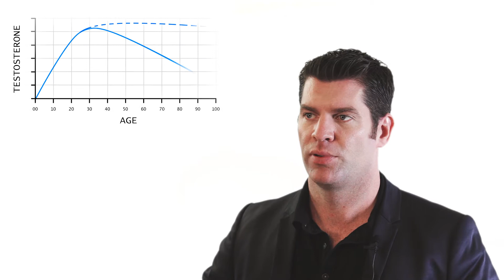Ageless Living - Topic: BHRT Male